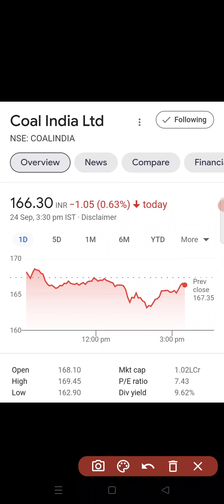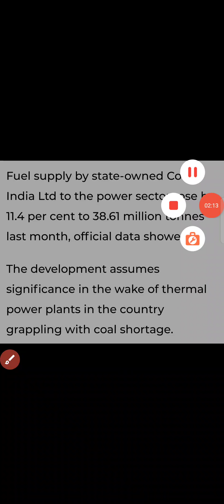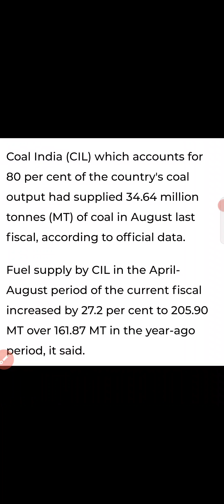Coal India Share latest news | Coal India Share today news | Coal India Breaking news